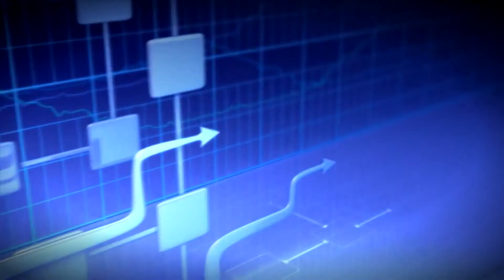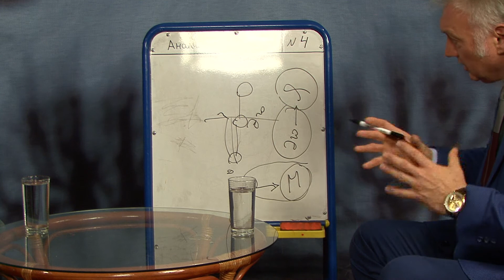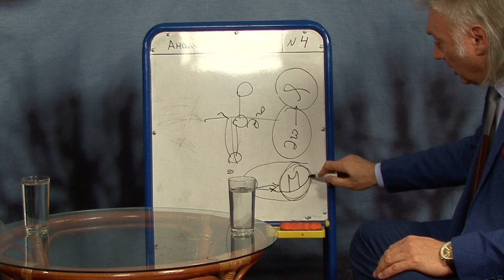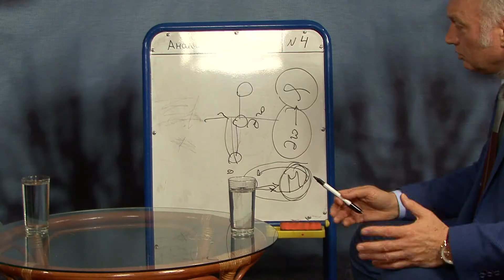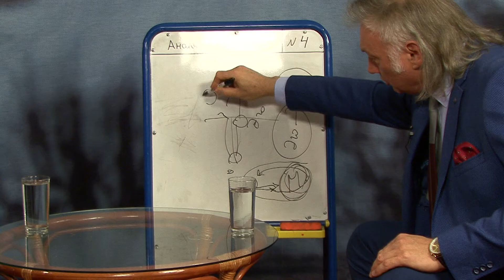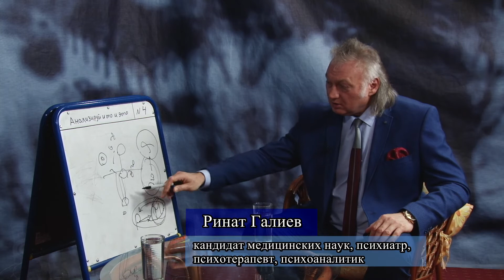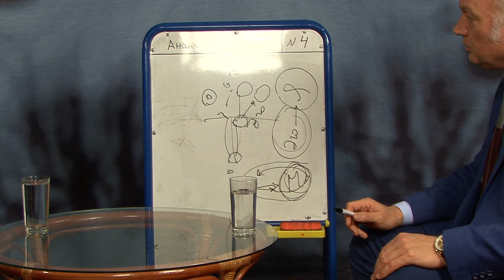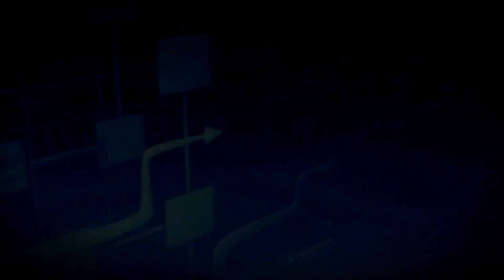Анализируй и то и это 4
Запись прямого эфира от 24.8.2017